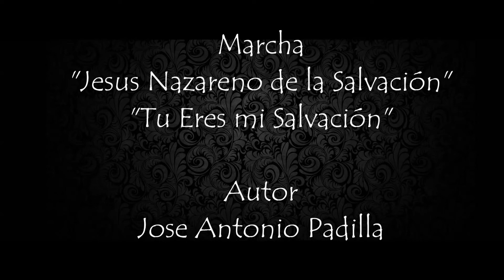Tu Eres Mi Salvación, Marcha Fúnebre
Marcha: Tu Eres Mi Salvación
Autor: Jose Antonio Padilla
Procecion: Virgen de Dolores, Templo de Santa Ana Antigua Guatemala, 4to Domingo de Cuaresma
Lugar: Carretera a Santa Maria de Jesus
Año: 2019
Banda: Banda de Solistas del Maestro y Compositor Hector Alfredo Gomez Barillas.
AUDIO GRABADO POR: Carlos Paredes